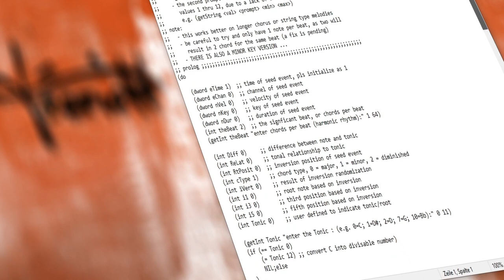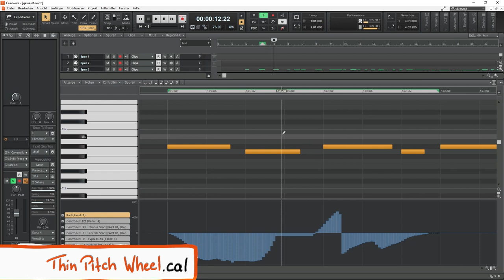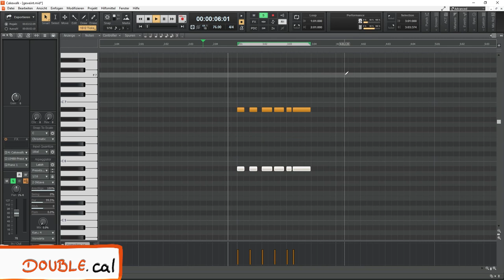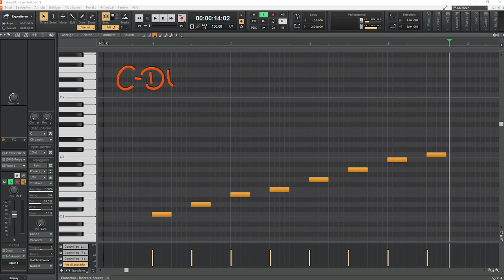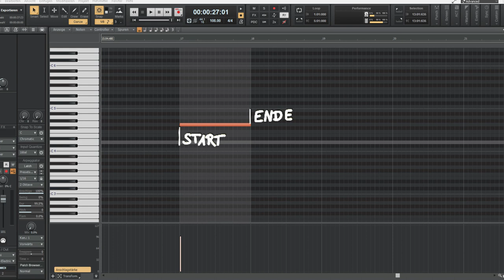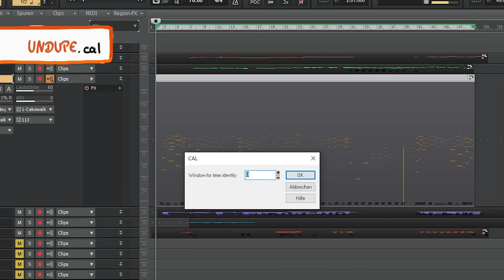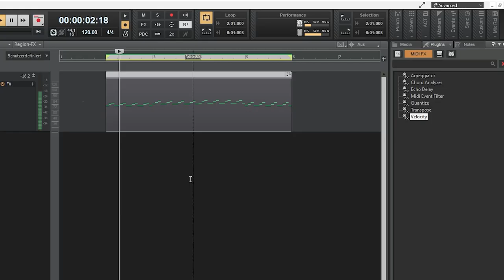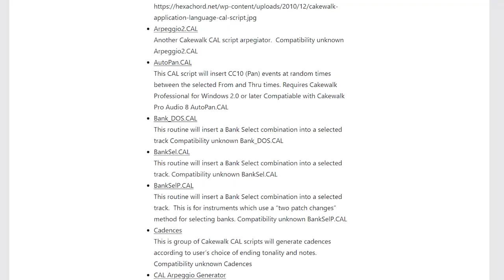Ich habe alle Cakewalk CAL Skripte ausprobiert, damit ihr das nicht tun müsst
Es gibts bei Cakewalk by Bandlab nicht nur jede Menge an Funktionen, Knöpfe und Regler, Cakewalk bringt seine eigene Skriptsprache mit namens Cakewalk Application Language, kurz CAL.

Damit lassen sich mit nur wenigen Mausklicks praktische Funktionen ausführen, die deinen Workflow furchtbar vereinfachen können.
Dabei musst du keine Ahnung vom Programmieren haben. Es gibts bereits viele Skripte, die bei Cakewalk mitgeliefert werden.

Ich hab die alle mal ausprobiert und zeig euch in diesem Video an praktischen Beispielen, was die können und ob´s vielleicht bei manchen nicht besser ist, Cakewalks Nutzeroberfläche zu nutzen... weil die das viel besser kann! ;-)

Inhalt
0:00 Um was gehts heute?
1:31 ANY-THIN.cal
 2:32 Thin Controller Data.cal
2:46 Thin Channel Aftertouch.cal
2:56 Thin Pitch Wheel.cal
3:06 C-NTROLR.cal
3:19 C-MPLIMT.cal (HIVEL.cal)
4:12 DERHYTHM.cal
5:00 DOUBLE.cal
5:12 ENDTIME1 & 2.cal
6:15 Dominant 7th Chord.cal
6:33 Major, Minor und Minor 7th Chord.cal
6:53 Harmonyz.cal
7:57 HUMANIZE.cal
8:55 Random Time.cal
9:15 RANDTIME.cal
10:32 LEGATO.cal
10:49 RANDNOTE.cal
11:16 TRANSFRM.cal
11:44 UNDUPE.cal
12:17 Split Channel To Tracks.cal
12:41 Split Note To Tracks
13:07 STRUM-IT.cal
13:40 VARYVEL.cal (Besser: Velocity Plugin)
15:04 MACHDRUM.cal (Besser: Jedes Drum VSTi)
15:38 Scale Velocity.cal (Besser: Pianorolle)
15:51 Swing8.cal (besser Quantize Plugin)
16:03 CRESCEND.cal (Besser: Pianorolle)
16:31 Noch viel mehr CALs umsonst